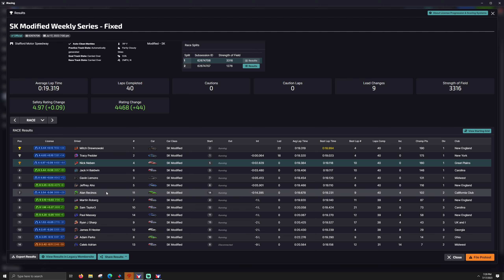SK Modifieds - Stafford - iRacing Oval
T-LCM Pedals
2k Dell S2716DG - 27 inch single monitor
wooden desk

00:00 - Race
15:00 - Wrecks and Results